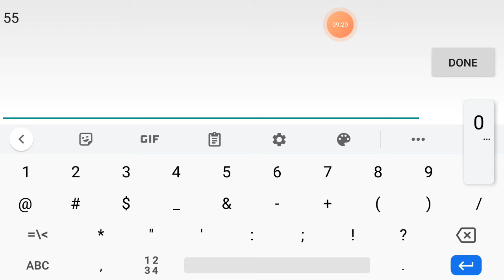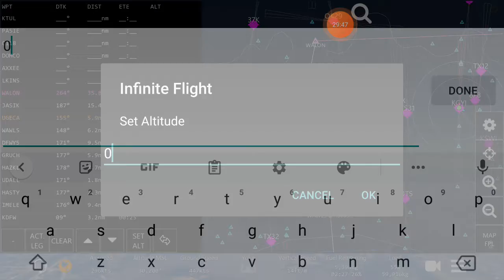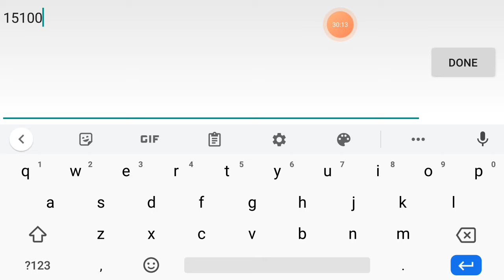Oklahoma City to Dallas in infinite flight